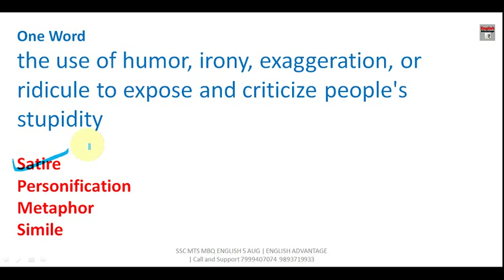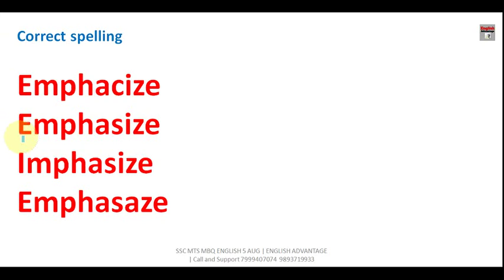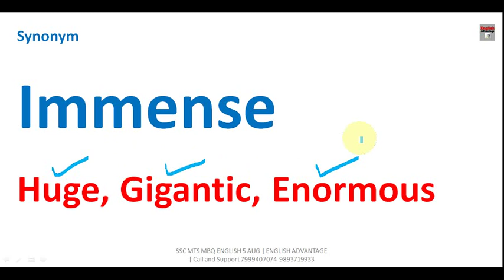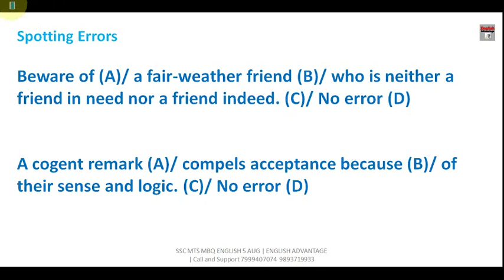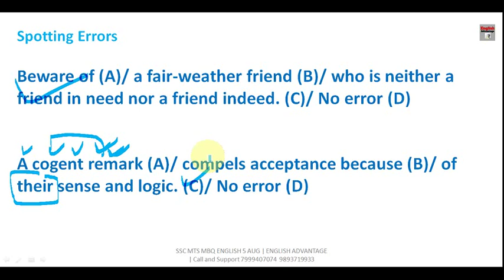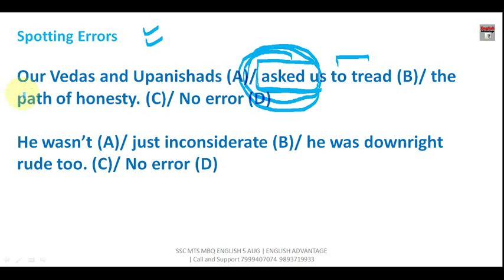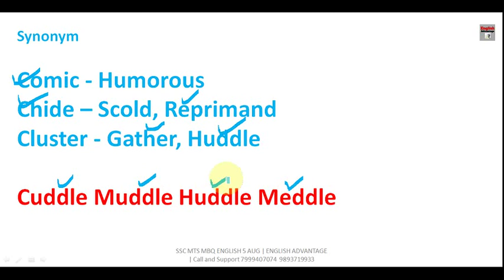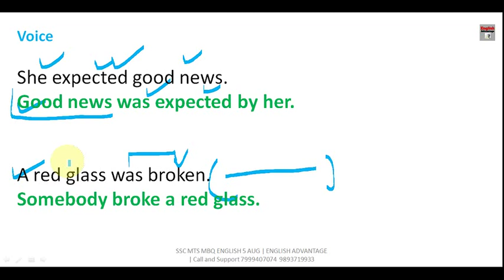5 AUG SSC MTS ENGLISH QUESTIONS | SSC MTS EXAM 2019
Hi Friends,
5 AUG SSC MTS ENGLISH QUESTIONS | SSC MTS 5 AUG QUESTIONS | SSC MTS EXAM 2019

1. Bank PO/SO Online E-Course for Full English Section | Validity 12 Months
Fees – Rs.2950/-

2. Bank PO/SO Online E-Course for Full English Section | Validity 6 Months
Fees – Rs.1950/

3. SSC Integrated Online E-Course for Full English Section | Validity 12 Months

4. SSC Integrated Online E-Course for Full English Section | Validity 6 Months

Combo Packs
1. Bank PO + Clerk Integrated Online E-Course for Full English Section | Validity 12 Months
Fees  Rs.4450/-

2. Bank PO + Clerk + SSC Integrated Online E-Course for Full English Section | Validity 12 Months
Fees Rs.6350/-

Basant Singhal
Founder Director – English Advantage Education